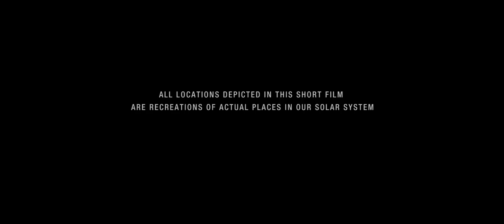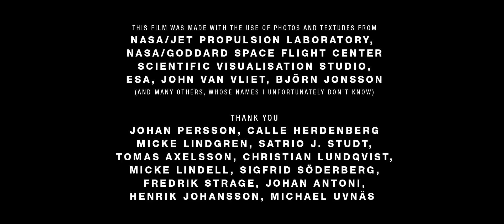APOD 2014 December 8 Wanderers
Video Credit: Visuals: Erik Wernquist; Music: Christian Sandquist Words & Voice: Carl Sagan